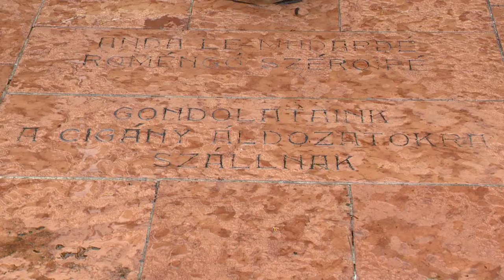A roma áldozatokra emlékeztek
A Holokauszt roma áldozataira emlékeztek csütörtökön a nyíregyházi Északi Temetőben. A második világháborúban végrehajtott etnikai tisztogatás roma áldozatainak számát több százezerre becsülik a történészek.